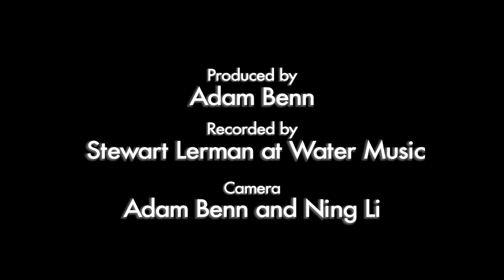The Chronicle Of A Literal Man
Live at Water Music.
Produced by Adam Benn.
Recorded by Stewart Lerman.
Dalton Trumbo, his life and work, and so much more.